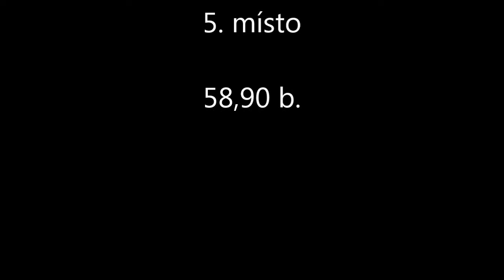Matěj Šmíd - Liberecký pohár a Májový pohár Doksy 2015